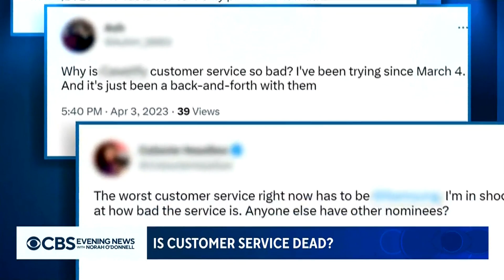Is technology to blame for worsening customer service?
Long hold times and the inability to get a real person on the other end of the phone are becoming more prevalent when it comes to customer service. Nancy Chen examines why.